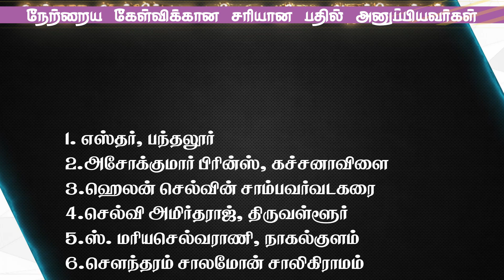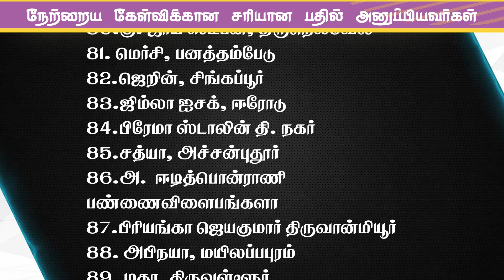Joshua Tv BIBLE QUIZ Epi - 964 | Bible படிங்க பதிலை சொல்லுங்க பரிசை வெல்லுங்க